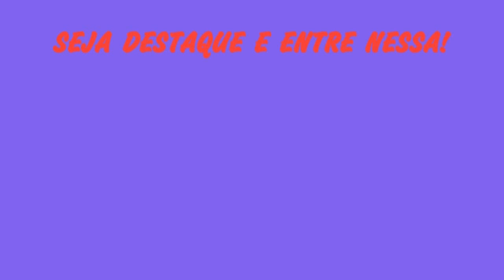BOMBEIROS VOLUNTÁRIOS RECEBEM VERBA DO CONSULADO DO GRÊMIO